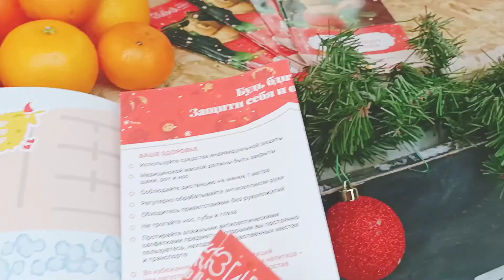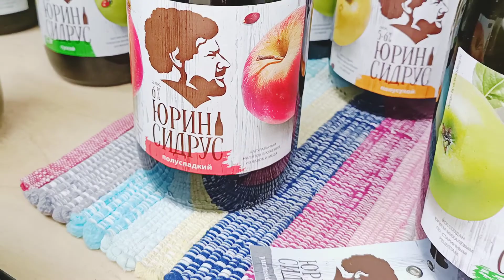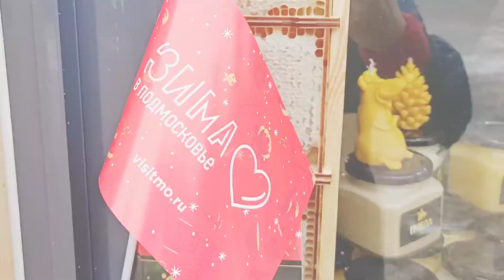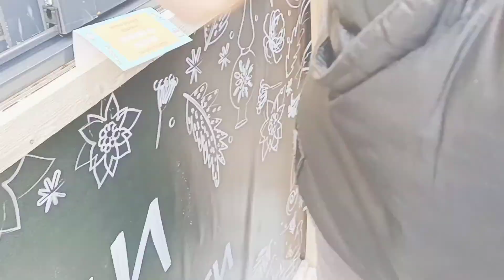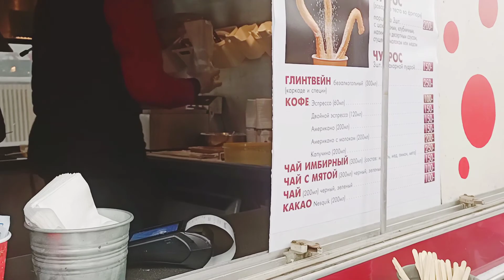Рождественская ярмарка в Истре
Вот такая у нас в городе проходит ярмарка 🎄😀